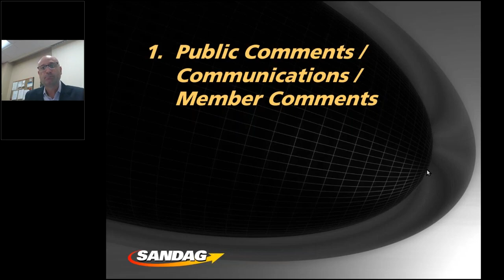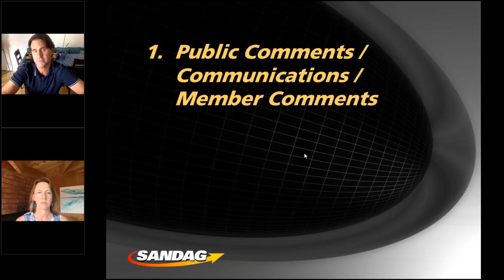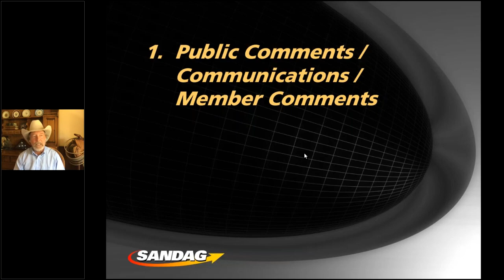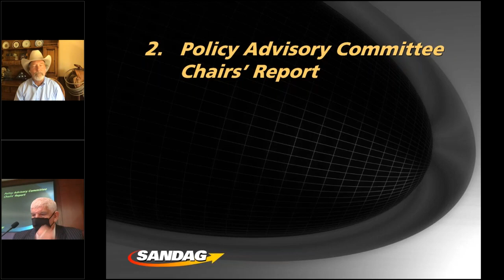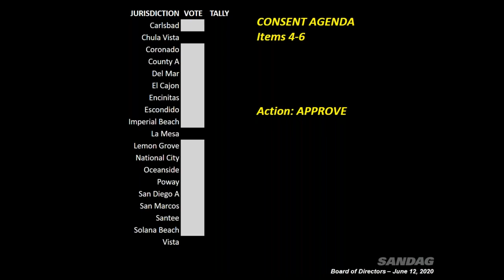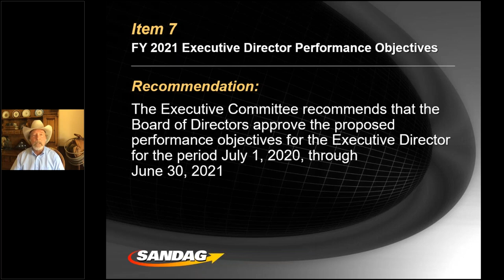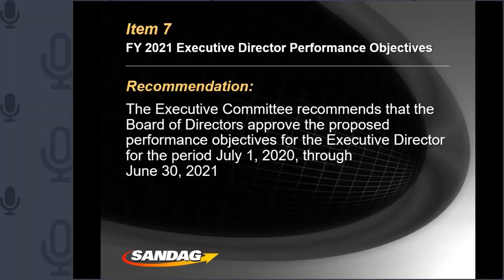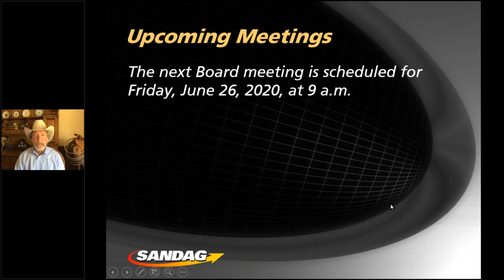Board of Directors - June 12, 2020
0:00 SANDAG Board of Directors Meeting - June 12, 2020
3:22 Item 1: Public Comments/Communications/Member Comments
14:45 Item 2: Policy Advisory Committee Chairs' Report
15:18 Item 3: Executive Director's Report
32:36 Consent Items (4-6)
36:00 Item 7: FY 2021 Executive Director Performance Objectives
1:00:15 Item 8: Proposed Final FY 2021 Program Budget
1:08:50 Item 9: Continued Public Comments
1:08:56 Item 10: Upcoming Meetings
1:09:03 Item 11: Adjournment